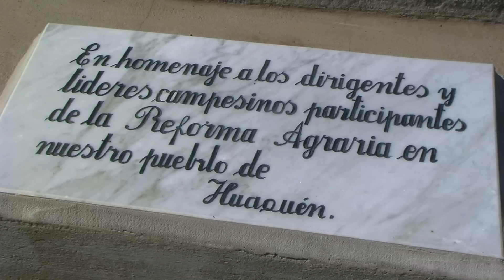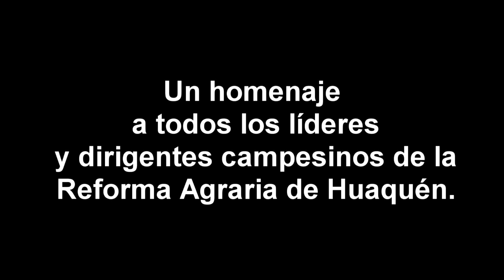MUNICIPIO INAUGURA NUEVA PLAZUELA PÚBLICA DE HUAQUÉN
El alcalde Rodrigo Sánchez junto a la comunidad local inauguró la nueva plazuela "El Vencedor" de la localidad rural de Huaquén, iniciativa largamente esperada por los habitantes de dicho importante sector de Longotoma, y que después de ser presentada al Gobierno Regional por la Ilustre Municipalidad de La Ligua, resultó aprobada a través del Programa de Mejoramiento Urbano (PMU), con una inversión que bordeó los 28 millones de pesos, incluyendo recursos municipales.
El edil, dijo que el municipio ha puesto especial énfasis en recuperar y construir nuevos espacios de recreación y esparcimiento para los vecinos, los que  además aportan estéticamente a los sectores involucrados y mejoran la calidad de vida de los habitantes.
Los trabajos ejecutados con la finalidad de embellecer el entorno de la antigua entrada al ex fundo Huaquén y de paso transformarse en un punto de encuentro para sus habitantes, incluyeron la instalación de escaños, basureros, jardineras y veredas.
A esto se agrega una escultura en honor a los dirigentes y líderes campesinos que participaron de la Reforma Agraria del pueblo, como asimismo recuerda a los agricultores de esta localidad rural, quienes labran y trabajan el campo a diario para dar sustento a sus familias.